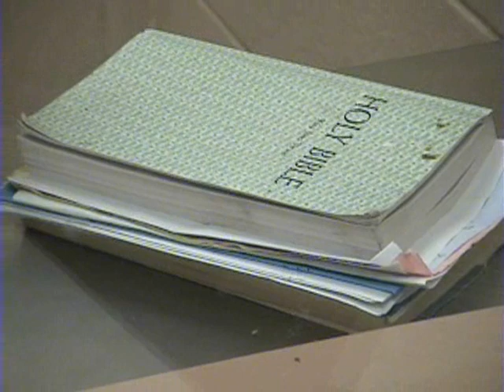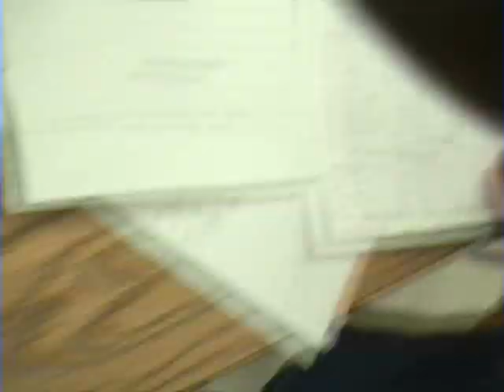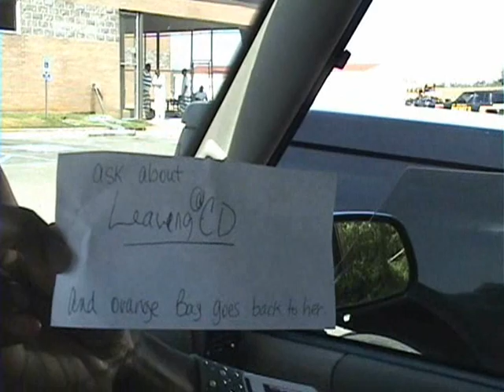Akera Love Lee's Jail Release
On the way home from touring Galveston, TX for the Kappa events, Akera wakes up in the passenger seat of her Landrover while taking a short nap to a flashlight in her face, In Poplarville, MS the vehicle is searched marijuana is confenscated by the officer(which he smoked), a gun was found and Akera was hauled off to jail. see what happens